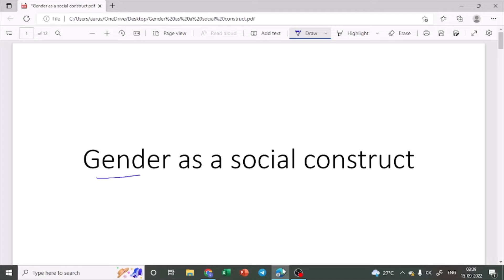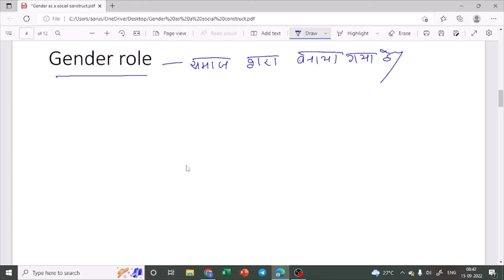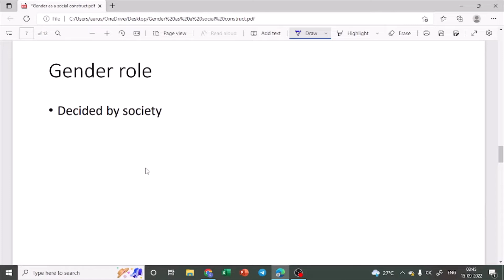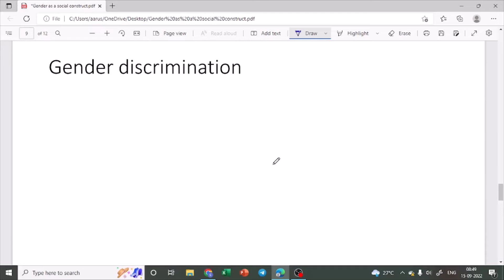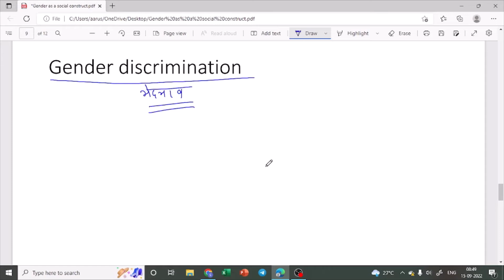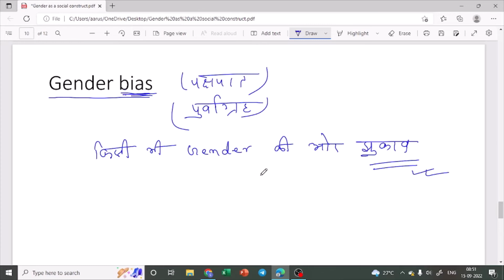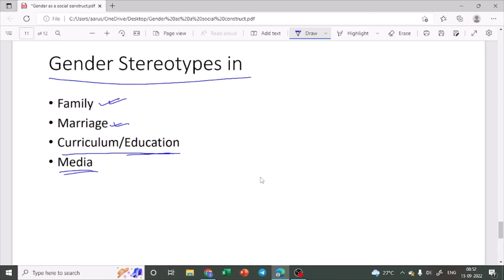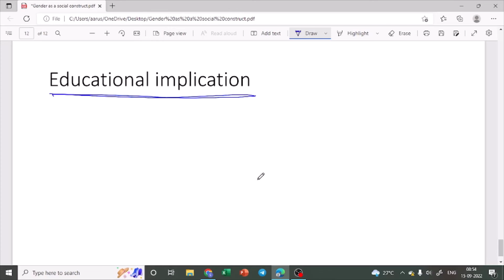Gender as a Social Construct | CTET CDP Dec-22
In this Video we will discuss Gender as a Social Construct | CTET CDP Dec-22